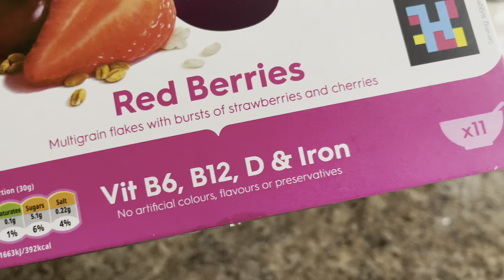Vlog: New Month Same Goals | Spend The Day With Me | Friend Visit & Pilates Class | Zambian YouTuber